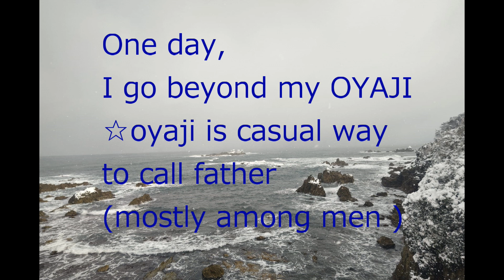～演歌を世界へシリーズ第一弾～『二代目』勝手に英訳してみた English translation 「Nidaime」 , Tetsuji / Kimura , Japanese ENKA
Young generation defenetely must watch this! Here I introduce my favorite Japanese Enka singer Tetsuji Kimura. He devut on 16th November 2022 with his devut song Nidaime. He actually is a son of Ichiro Toba, a famous Enka singer very well-known for his first song Kyoudai-bune. Also, his uncle is Yutaka Yamakawa, also a singer.
Inherited from those two Enka spirit, he gets much attention from karaoke lovers recently.
This is a first challange for me to translate lylics so probably some are misspelled or mis-translated.
Any way, I am a big fun of him and I would like to share about him to the world!
His current target is to make his music video reach 500000 times play! Let his target goal!

「二代目」木村徹二 ←reach to MV!

アニメをきっかけに日本語を勉強するもの良いが、演歌をきっかけに日本に興味を持ってくれた方がいてくれたら いいねー＼(^o^)／

音源はORCラジオ大阪さん　土曜クラウン劇場みゆてつ　毎週土曜日夕方16：30～
お借りしております。いつも楽しく拝聴しております

Kaori Yamagata
(current oppupation: tour leader! Singer as a hobby)
Lived in England from 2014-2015 as a student